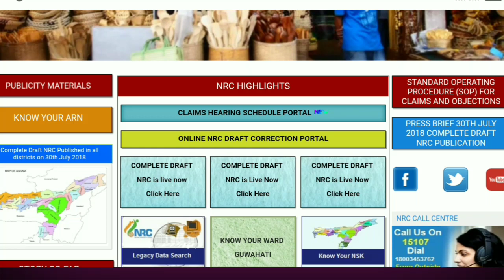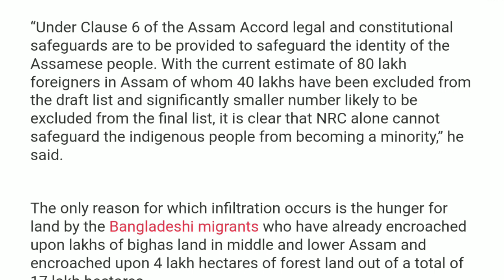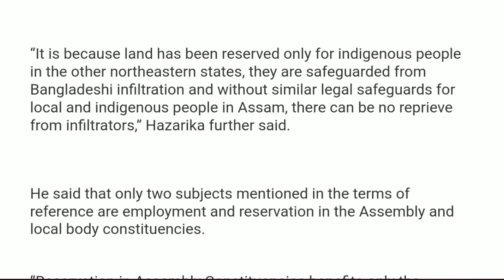NRC News Video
A Reknowned organisation have demanded for Land reservation for Assam Indigeneous people based on 1951 NRC. In this regard I have made the video to make u understand in detail what exactly the matter is.
please drop your valuable suggestions and opinions in the comment section.

Nrc news hindi mein. Nrc news in hindi. Nrc assam ka important news.

With Regards,
Infotuber